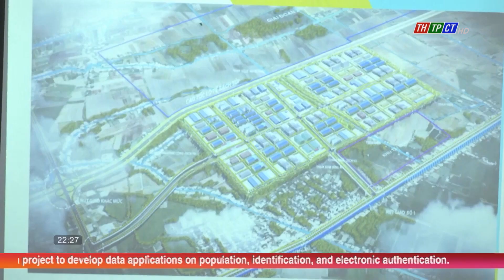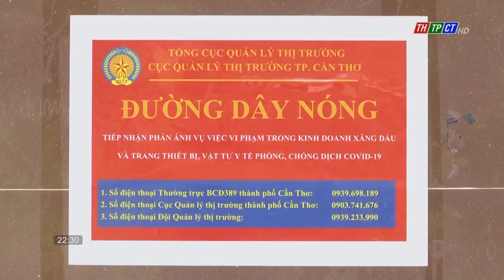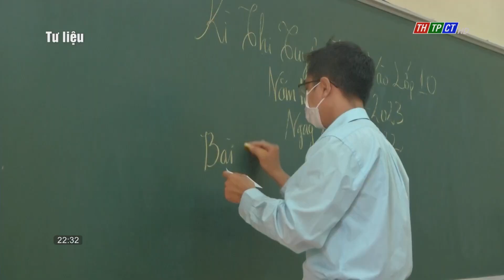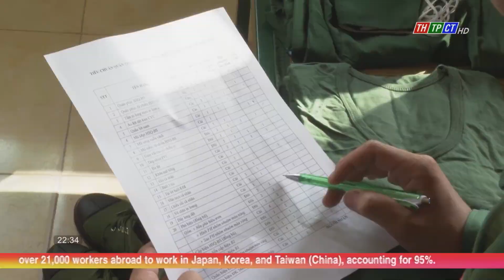Cần Thơ News 10/2/2023 | Cần Thơ TV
Headlines:
♦ VSIP Vĩnh Thạnh Industrial Park will start building in June.
♦ Cần Thơ City Steering Committee 389 summed up the work in 2022.
♦ EQuest Group proposed to invest in Cần Thơ city...